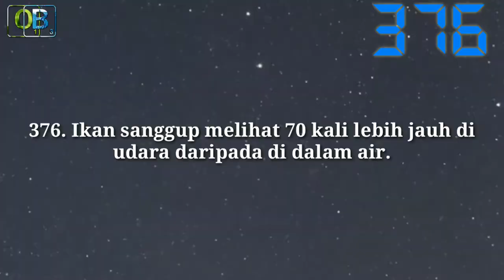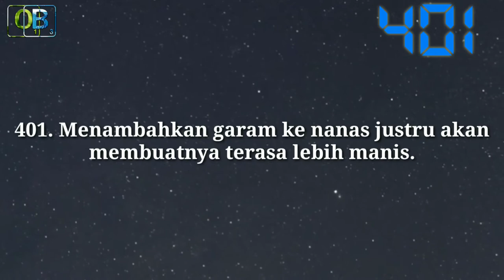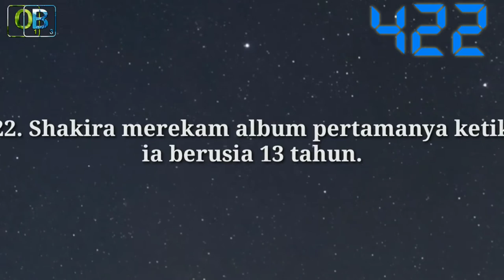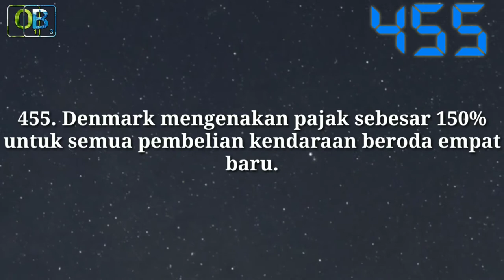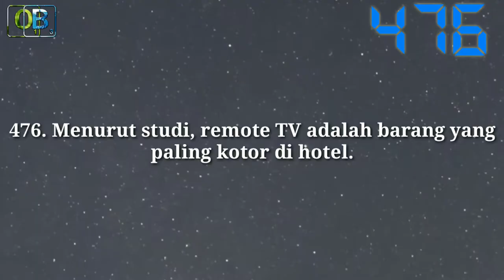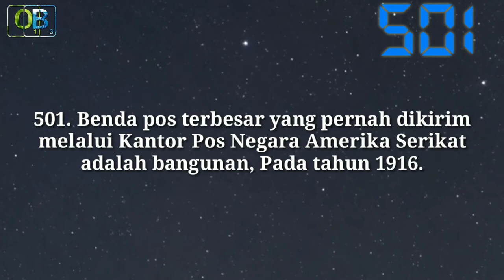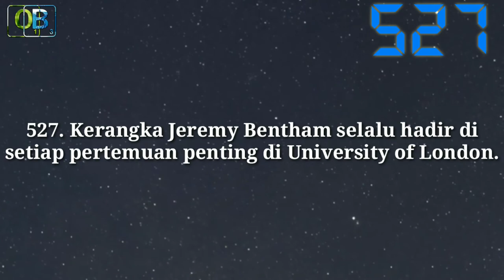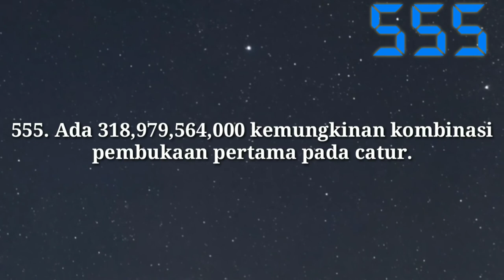555 Fakta unik dan menarik yang ada di dunia #3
Halo para pencari fakta.
Kembali lagi bersama saya orang biasa.
Kita Masih melanjutkan materi 555 fakta yang ada didunia part 3/terakhir.